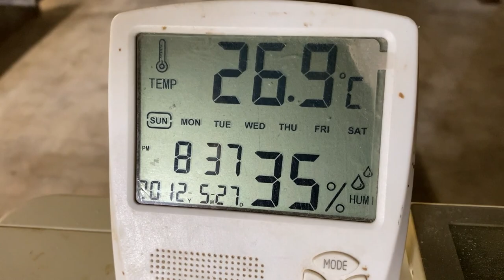朝のひな舎観察 元気に動き回るヒナたち【美里オーストリッチファーム】ダチョウ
2023年4月29日（土）の朝のひな舎内ダチョウのヒナの世話の際の様子です。区画も拡大し、ますます元気に活発に動き回るようになったダチョウのヒナたちです。給餌給水もしっかりしてすくすくと大きくなってほしいものですね！